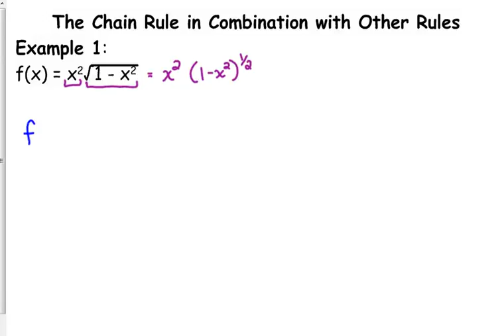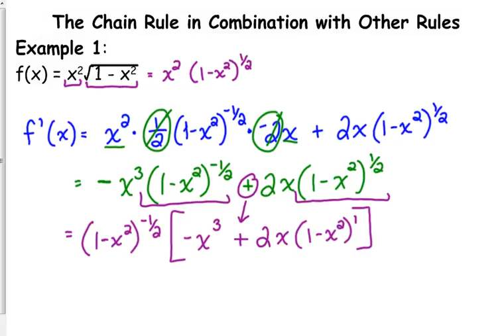Day 25 Lesson~Chain Rule Combined with Other Rules